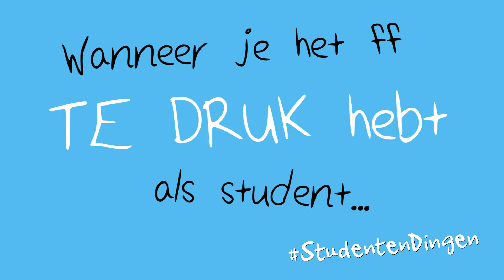StudentenDingen: Wanneer je het ff te druk hebt als student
Heb jij het ook altijd zo druk? Deel met je vrienden die ook altijd alles afzeggen om te 'studeren'!

Hanze-studenten Niek Mulder en Tim Runia maken korte sketches over het studentenleven. Herkenbaar voor iedereen die student is of ooit was!